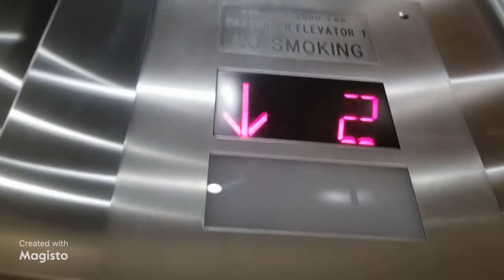Kean University Vintage Lift Trailer: September 2021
for a list of upcoming premieres, access to The Rising Salamander Academy & access to The Rising Salamander Showdown Series website!

These videos are not for people under age 13. Due to copyright restrictions out of my control, copying, duplicating, downloading, reusing or modifying any of these videos for any reason is not allowed.